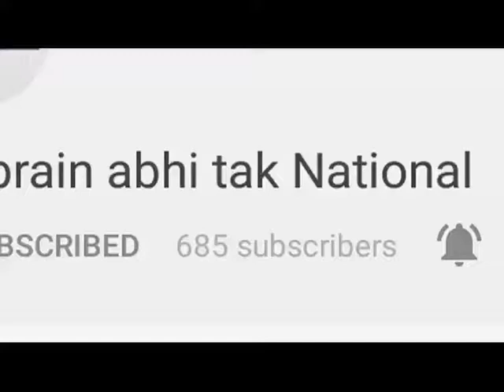सीएम पद के लिए कांग्रेस उत्तारेगी महिला उमीदवार || Khabrain Abhi Tak Live